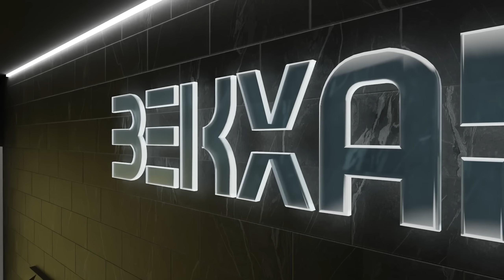ENDI BIZ MAXFIY AGENTLARMIZ - GTA5RP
theDONNI - @theDonni
AMAKI - @Amakii
ALYA - @ALYAn1
ABBOZZA @ABBOZZA
REKER @REKER_UZ

Минимальные системные требования:
Процессор: Intel® Core™ 2 Q6600 | AMD Phenom 9850
Видеокарта: NVIDIA® 9800 GT / AMD HD 4870
Оперативная память: 4 ГБ
Место на диске: 72 ГБ
Операционная система: Windows 7 / 8.1 64-разрядная

Характеристики ПК BEKXAN:
Материнская плата ASUS PRIME Z690-P D4
Процессор 12th Gen Intel(R) Core(TM) i7-12700KF   3.60 GHz
Оперативка DDR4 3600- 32Gb (2x16Gb)
Видеокарта PALIT RTX3060 DUAL 12G GDDR6 192bit 3-DP
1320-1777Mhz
Жесткий диск SSD Lexar NM620 NVMe M.2 / 1TB